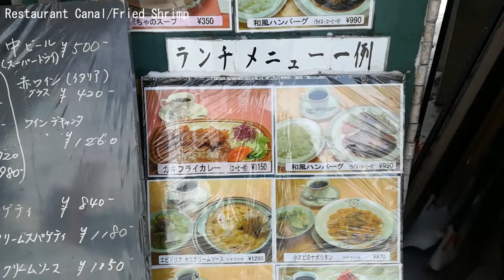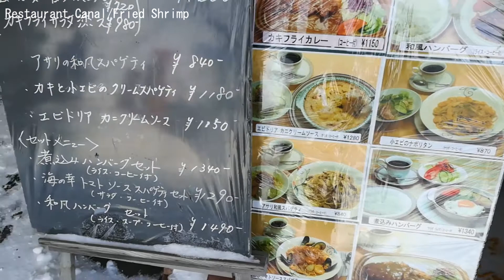1200 Yen Fried Shrimp set [Restaurant Canal] Nishioka Sapporo Hokkaido Japan エビフライ レストランカナル 西岡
Address： 〒062-0034 北海道札幌市豊平区豊平区西岡４条６丁目９−２６
Time : 11:00 - 22:00